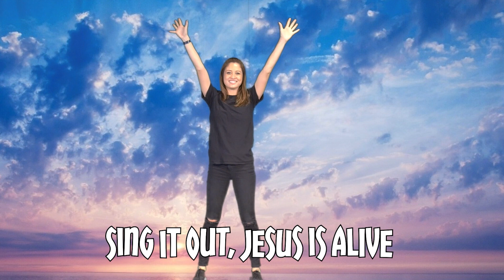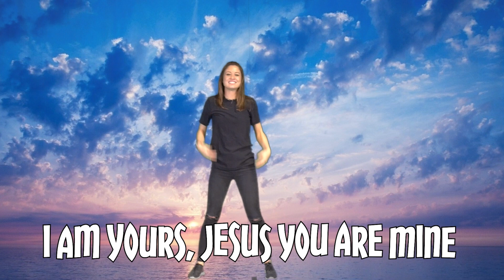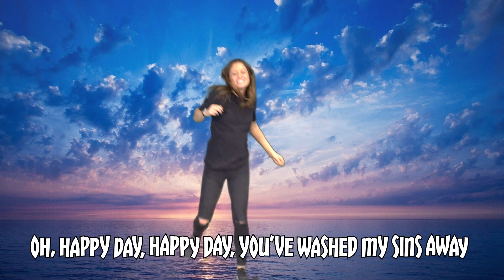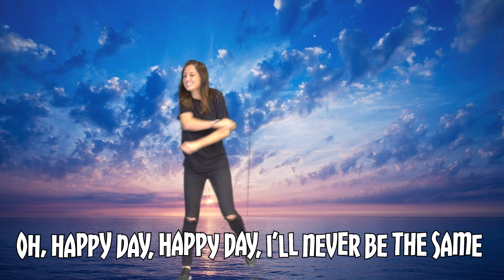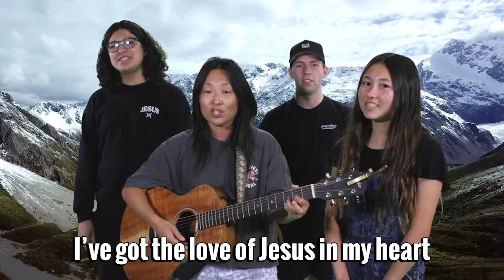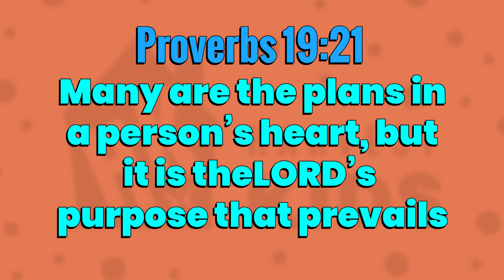You Can't Trick God! Harvest Kids Live 11-3-24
God’s covenant with Abraham continued to the next generation. Esau sold his birthright, giving Jacob the right to the wonderful blessings God promised to his father Abraham. Through Jacob’s family, God would send the promised Savior to bring blessing and salvation to the world.